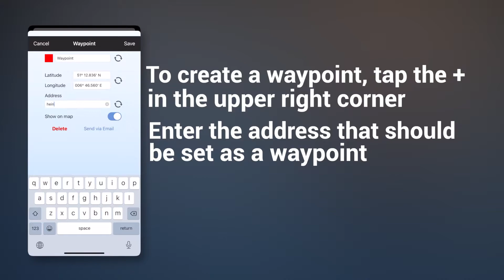How to: Set a waypoint and navigate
Watch this video to find out How to: Set a waypoint and navigate in the GPS & Maps: Location Tracker App.

GPS Tracker, Maps, Compass & Waypoint‪s

GPS & Maps is a simple, yet powerful GPS app for supporting navigation and outdoor activities like geocaching, sailing, skating, trekking, biking or traveling by airplane.

It measures your position, height and acceleration with accuracy information and in different units like feet, meter, miles and kilometers. Your highest altitude and speed will also be logged. You can show and save your current position or other waypoints on a map and pick one of the following formats to view your coordinates:

- GPS Coordinates (Latitude/Longitude)
- Decimal Degrees
- Degrees/Minutes/Seconds

GPS & Maps is a must have for geocachers, due to the easy switching between coordinates and map. The integrated flashlight enables users like geocachers to find targets even in dark environments without having to use a separate device.

- Waypoints Addon: Save your current location as a marker on the map. Add new locations like geo caches to the map by entering GPS coordinates. Pick different colors for waypoints. Export waypoints via e-mail. Show or hide saved waypoints on the map.

- Map Widgets: The draggable Map Widgets show your location, altitude, speed and GPS accuracy directly on the map. You can change the widget transparency and textcolor in the settings to optimize readability on different map tiles and map data sources like Google Maps or Open Street Map.

- Compass: The compass shows your heading relative to magnetic north or true north (configurable in the settings) and your current location coordinates. It also shows additional information like street, city and country. If you buy Compass and Map Widgets the Compass will also be displays as a widget on the map.

- Open Street Map Addon: This feature enhances the map with additional map data from Open Street Map.

- Google Maps Addon: This feature enhances the map with additional map data from Google Maps. The map modes 'standard', 'satellite', 'hybrid' and 'terrain' can be selected in the options menu.

Set a waypoint and navigate,How to: Set a waypoint and navigate,GPS Tracker,Maps,Compass & Waypoint‪s,GPS & Maps: Location Tracker App,GPS Coordinates,geocachers app,Compass,Waypoints,Open Street Map,Google Maps App,Google Maps Waypoint App